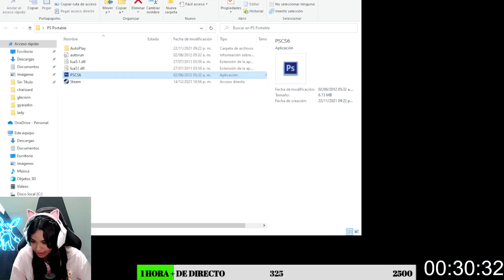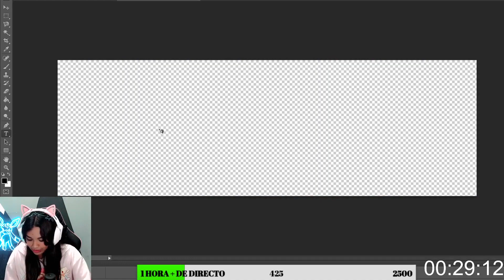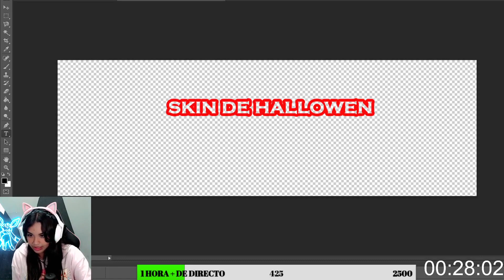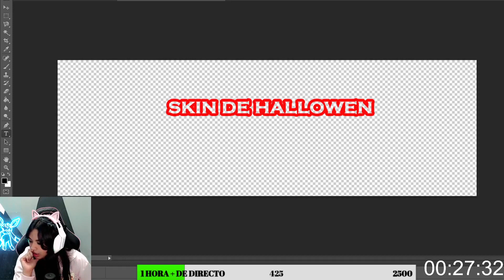La Gusanita Pro Extensible #2 10